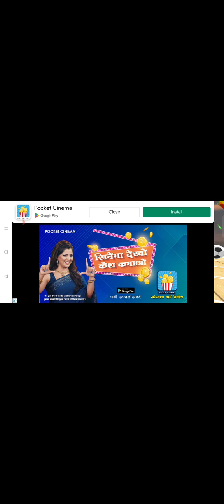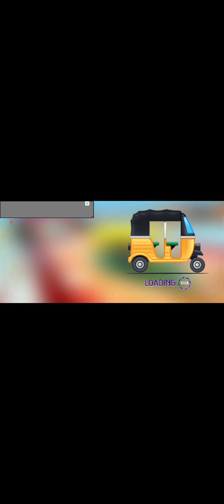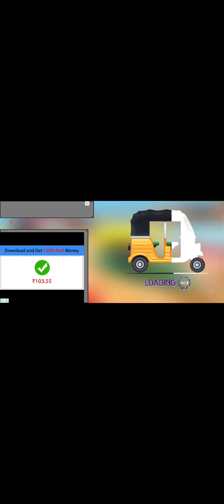26 November 2022